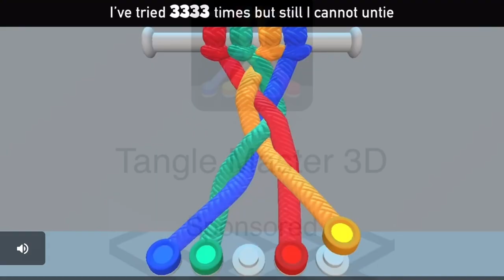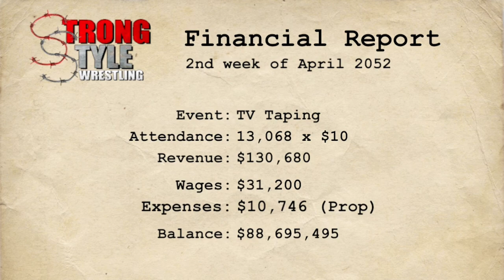SSW Heavyweight Championship & Will Reptilian stay in SSW⁉️